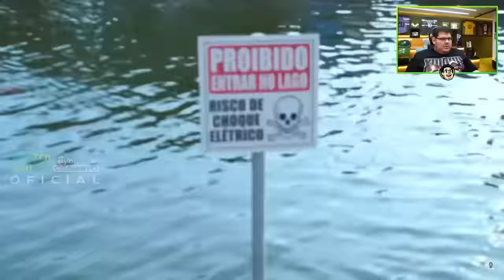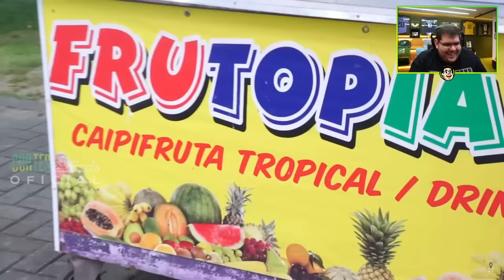CASIMIRO REAGE AO DIOGO DEFANTE: NOEL DOIDÃO - FELIZ 2024 | Cortes do Casimito